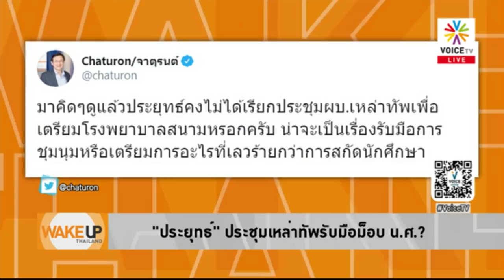Wake Up Thailand - ยิ่งกดขี่ตีกรอบ ยิ่งทำให้ม็อบนักเรียนนักศึกษามีพลัง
สิ่งที่รัฐบาล คสช. ทำมาตลอดคือการให้เด็กอยู่ในกรอบที่ตีเอาไว้ ต้องเชื่อฟังคำสั่งรัฐเท่านั้น จึงส่งผลให้เกิดแรงระเบิดพลังของนักเรียนนักศึกษา เพราะว่าคนรุ่นใหม่มีความเป็นตัวของตัวเองสูง ต้องการอิสระในการตัดสินชีวิตตัวเอง